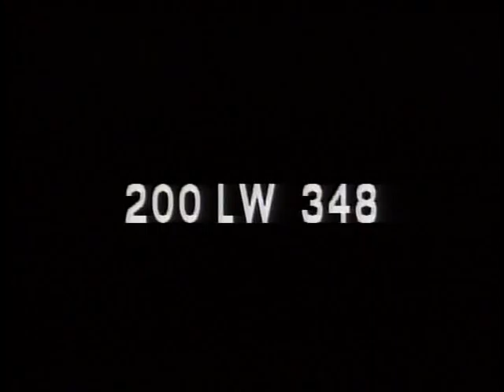LONGINES CHRONOSCOPE WITH MOREHEAD PATTERSON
LONGINES CHRONOSCOPE WITH MOREHEAD PATTERSON - National Archives and Records Administration   - ARC 95923, LI LW-LW-348 - DVD Copied by J. Williams.